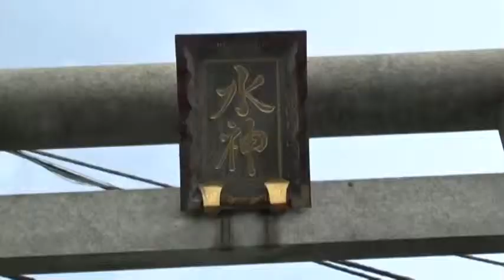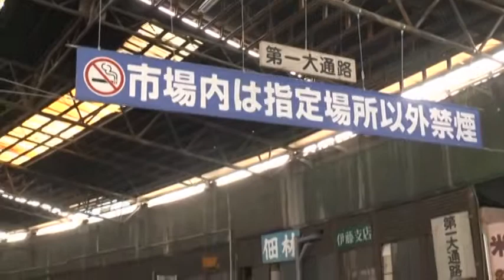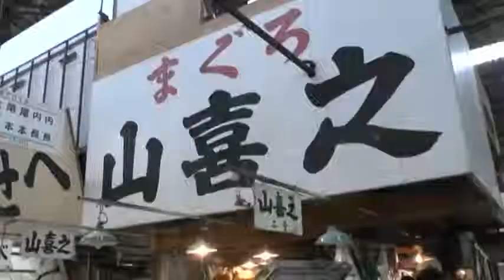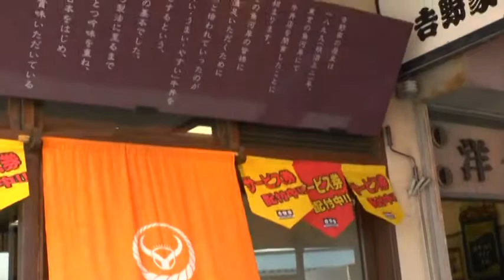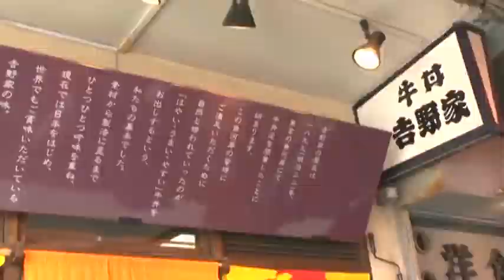さよなら築地市場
作：飯山一伸さん
ビデオサロン2015年10月号「ビデオ道場」投稿作品より